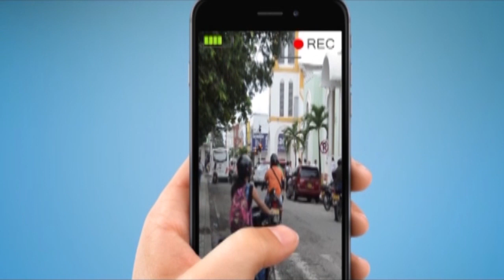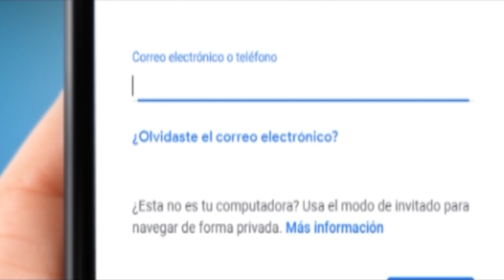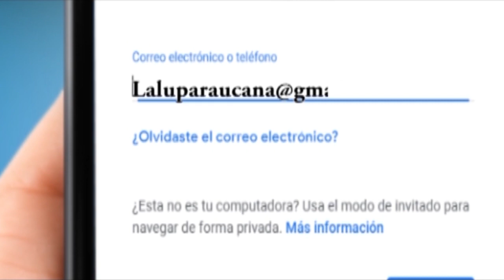NOTICIERO LA LUPA ARAUCANA 29 ENERO 2019